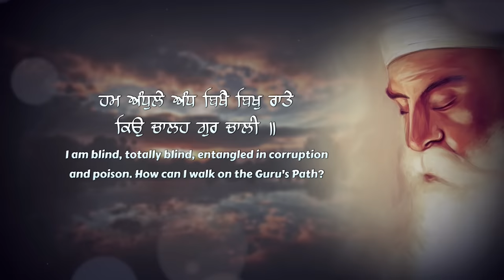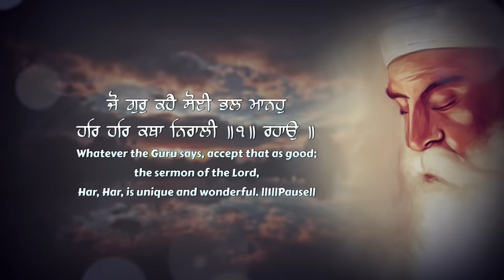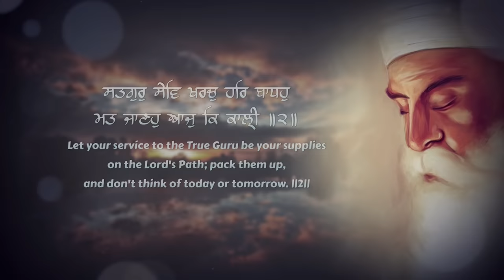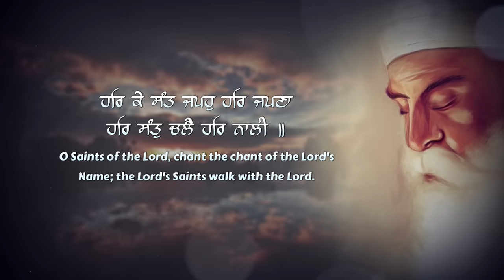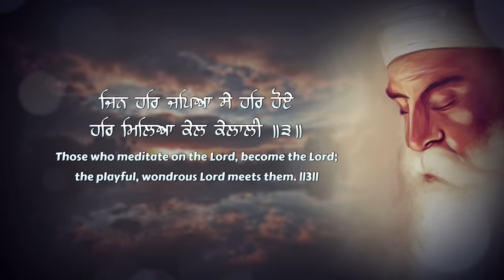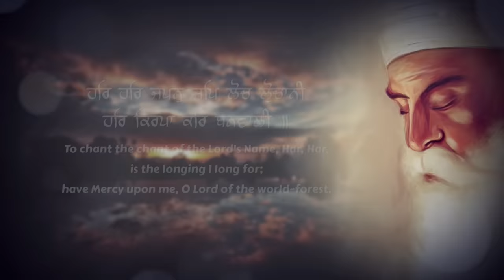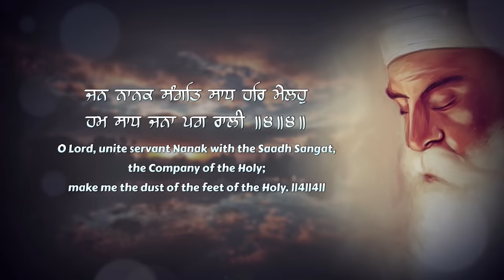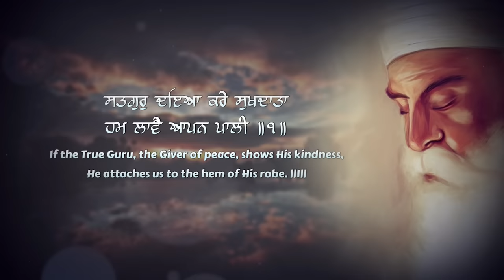Satguru Dya Kare BH MEHTAB SINGH JALANDAR WALE hajuri ragi. latest SHABAD GURBANI 2020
RED RECORDS PRESENTS
Satgur Daya Kare
BY BHAI MEHTAB SINGH JI JALANDAR WALE
Sathi Bh Inderjit singh
Tabla Vicky Bhaji

music & Recorded At Sukhmani studio
             by       PARVINDER Singh Babbu

GURBANI KIRTAN SHABAD SHABADKIRTAN SHABADGURBANI LATESTSHABAD2020 LATESTSHABADKIRTAN BEAUTIFULSHABADGURBANIl latest the best